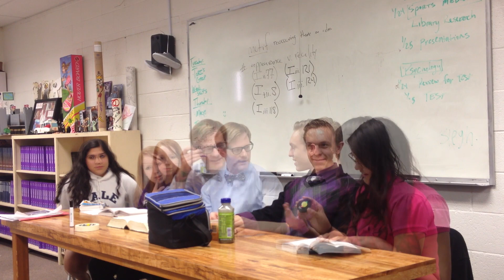Panel 3 Clip 1 Hamlet, Free Will, Oedipus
Hamlet, Free Will, Oedipus